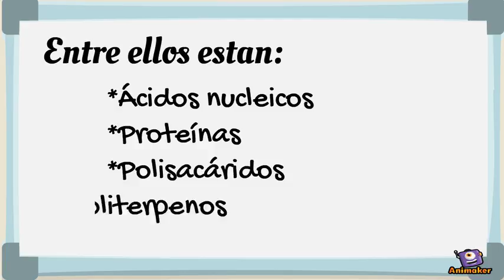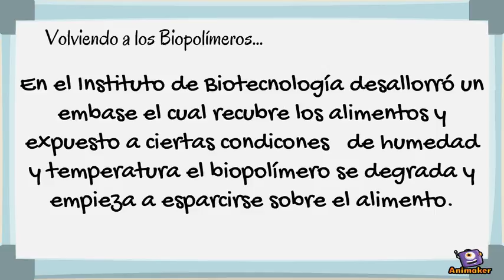Biopolimeros-empaques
Animated Video created using Animaker Video de Biopolimeros